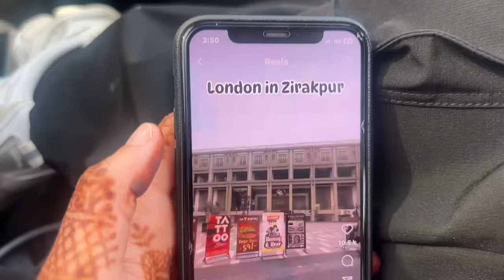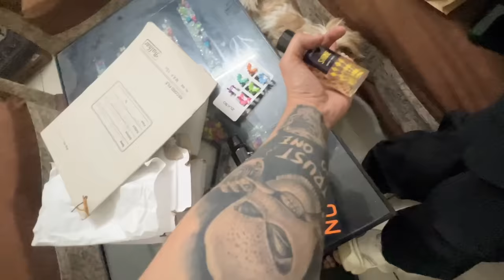CHANDIGARH TO LONDON FLIGHT✈️😍 | VISA REFUSE WALE V JAO LONDON😍❤️ |ANKUSH THAKUR| Vlog-31